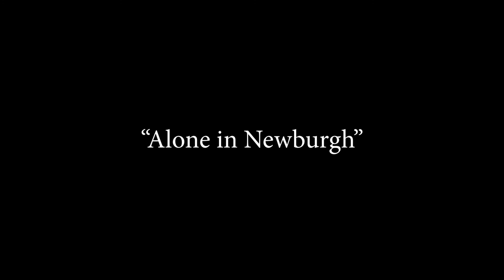Therapy | Alone in Newburgh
Jason Robert Bauer's series entitled "Therapy" can be thought of as a means to not an end.

Lyrics:
I got a U-Haul yesterday to move my studio up the way
and I am living in Newburgh now instead of Brooklyn
and I have more time to do the things that I thought I would do
when I left Brooklyn, but I don't do them anyway

and I'm alone in Newburgh
but I'm ok, at least I hope
because I'm alone in Newburgh
and I don't have the same friends anymore
that I had before I lived in Newburgh

but its ok I'm making friends and we are going to be fine
up here, its divine up here in Newburgh

I've traveled around the world and I've lived all over this country
and I have at least four kids from other people I don't even know anymore
but that's ok because I'm alone in Newburgh